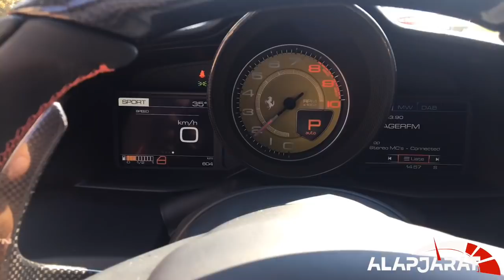Ferrari 488 GTB élő bemutató - Alapjárat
Az Alapjárat Facebook oldalán szinte minden héten élő bejelentkezéseket készítünk, melyekben az éppen aktuális autókat járjuk körbe röviden, tömören! A Ferrari 488 GTB-ről egy hangulat videót láthattok majd itt, a YouTube csatornánkon!

Elnézést a szaggatásért, a térerő megviccelt minket!